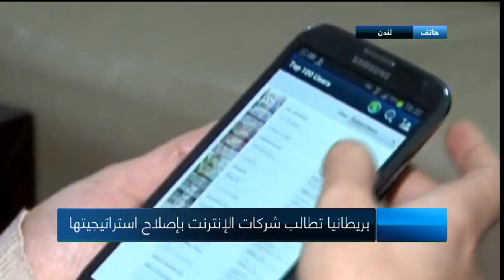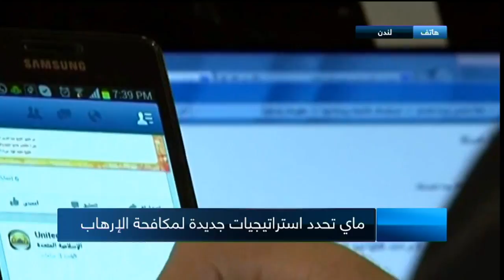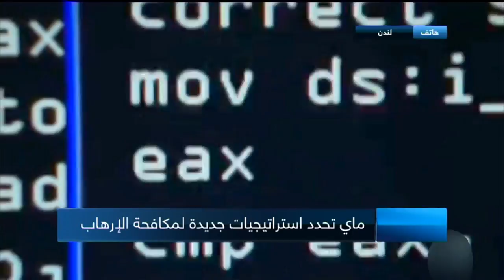انتقادات جديدة تطال الامن البريطاني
معنا  من لندن الكــــاتب الصحفي محمد أبو العينين